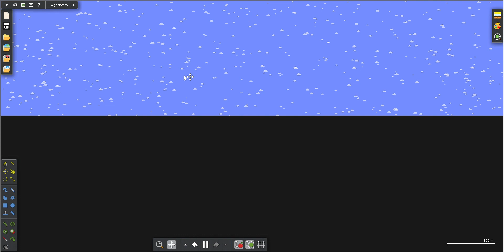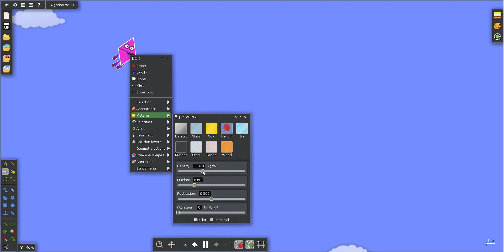Numberblocks Challenge (16): Parkour Challenge